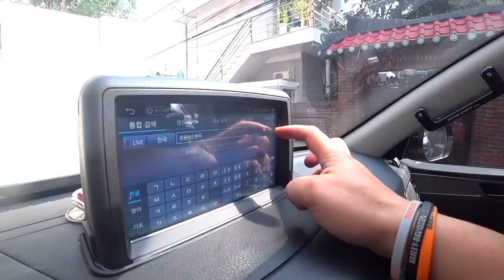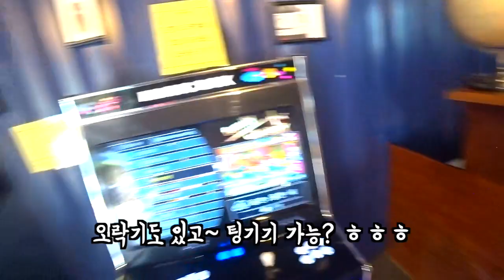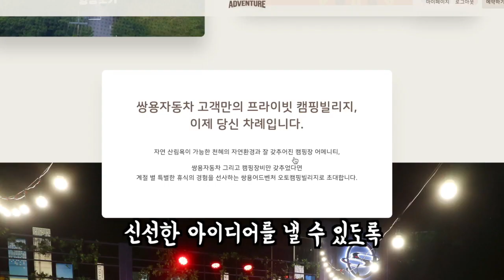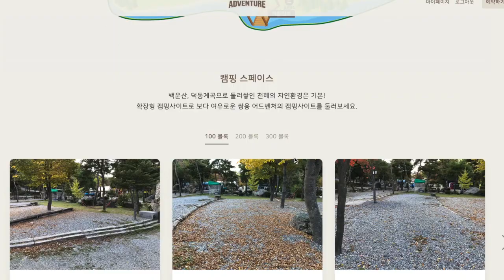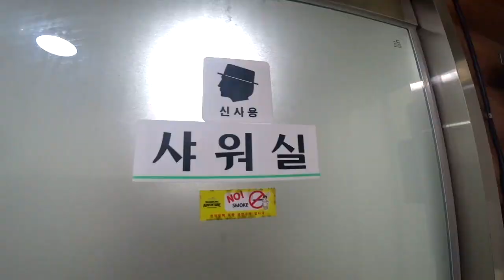쌍용 어드벤처 오토캠핑 빌리지에 다녀왔습니다.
쌍용자동차에서 렉스턴스포츠 출시하고 준비된 캠핑장에서
솔캠하고 왔습니다. ^^

이런 공간이 많이 생겨서 고객들도 이용하고
직원들도 이용많이 해서 좋은 아이디어로 좋은차 많이 만들어 주시면좋겠습니다.